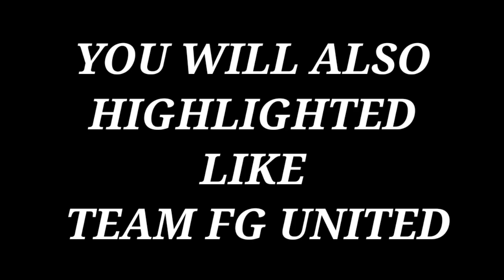FG UNITED 2 V 4 CLUTCH IN LAST ZONE |TOURNAMENT HOSTED BY CGX ESPORTS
.FREE FIRE DAILY PRACTICE SQUAD TOURNAMENT | POWERED BY CGX ESPORTS |  TOURNAMENT FOR UNDERDOGS ONLY

SO GUY'S HERE WE COME TO CREATE AN eSports COMMUNITY WERE A HUGE AUDIENCE IS HERE TO PLAY AND WATCH YOUR FAVORITE TEAMS

ALSO, FOLLOW OUR INSTAGRAM

LET'S CREATE A STRONG ESPORTS COMMUNITY👥👥👥👥👥👥👥👥👥

real opponents at any time!